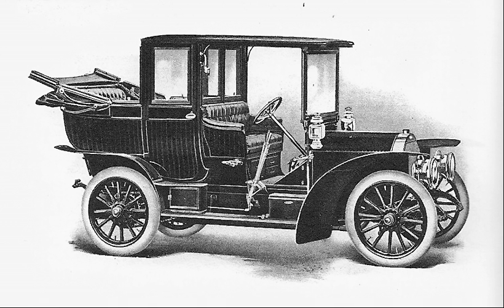Matheson (automobile) | Wikipedia audio article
00:00:22 1 Grand Rapids, Michigan from 1903
00:00:42 2 Holyoke, Massachusetts, 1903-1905
00:01:06 3 Forty Fort, Pennsylvania from 1906
00:01:55 4 Legacy
00:03:03 5 See also

- Socrates

SUMMARY
The Matheson was an American automobile manufactured from 1903 to 1912. The President of the company was Charles Walter Matheson, born Grand Rapids, Michigan, March 22, 1876. His brother, Frank F. Matheson served as company secretary.